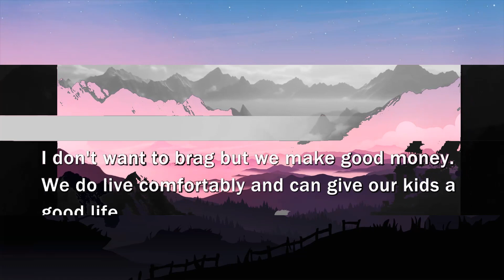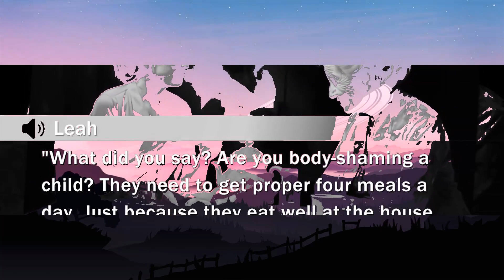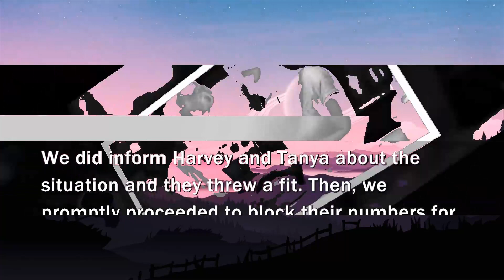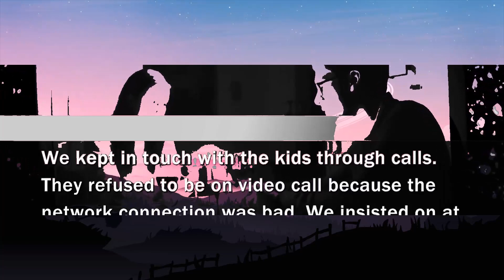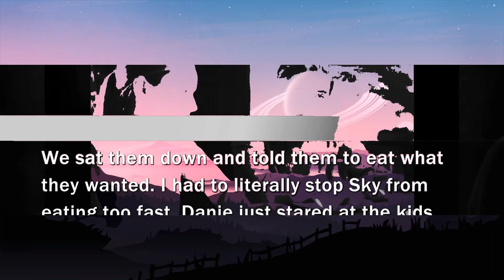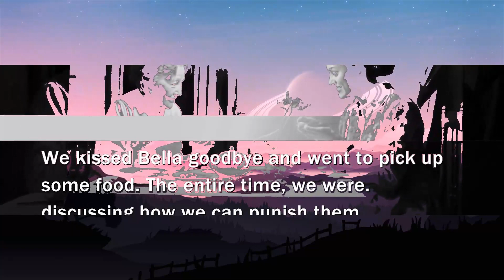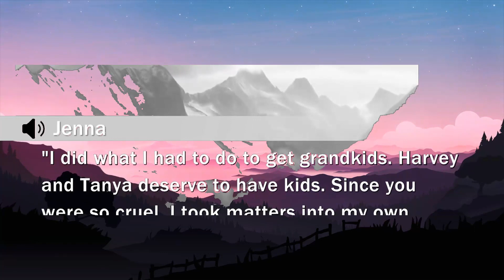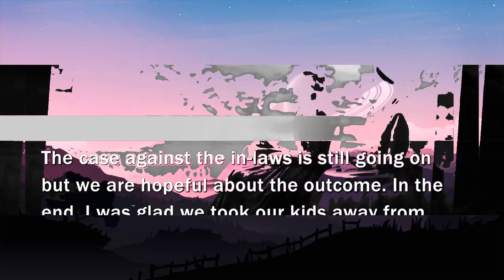I entrusted in-laws with my kids to go on a trip not knowing they were abused and starved near death